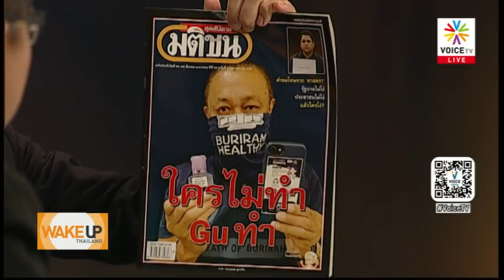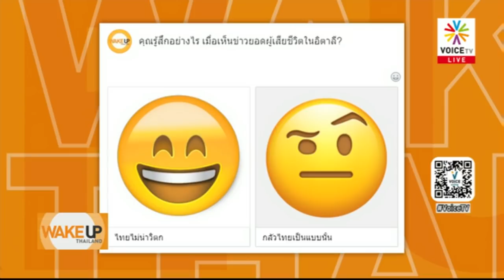Wake Up Thailand - เจ็บแต่จบได้ไหม สายฮาร์ดคอร์ขอมาตรการแรงปิดประเทศ รัฐบาลลังเลเหตุต้นทุนต่ำ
'พลเอกประวิตร วงษ์สุวรรณ' ออกโรงโต้พวกวิจารณ์รัฐบาลแก้วิกฤตต่างๆ และออกมาตรการต่างๆ 'เชื่องช้า' พร้อมตัดพ้อ 'ทำก็ว่าไม่ทำก็ว่า' ชี้ข้อเสนอ คุณหญิงสุดารัตน์ เกยุราพันธุ์ ประธานยุทธศาสตร์การเลือกตั้งของพรรคเพื่อไทย ที่ให้ปิดพื้นที่สแกนคนติดเชื้อไวรัส ต้องรอเข้าสู่ระยะ 3 ก่อน